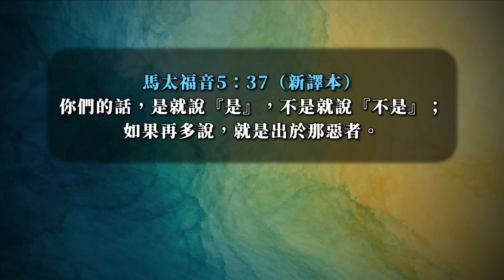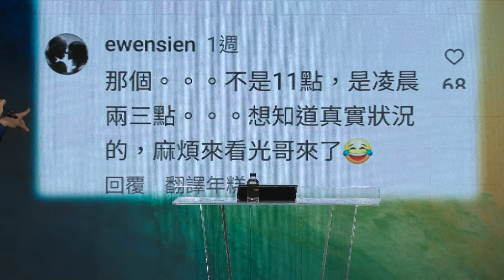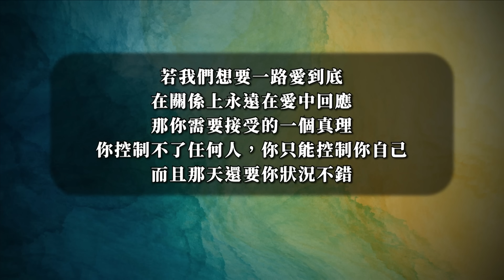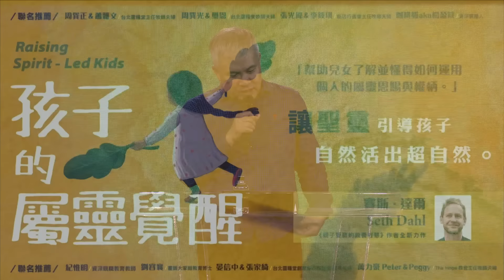【周巽光牧師】《健康整全家庭的關鍵》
《健康整全家庭的關鍵 》
講員：周巽光牧師

你是否正在為一段關係向神禱告？
明明已經很努力想維持關係，
為何對方老是用這樣的方式來對待你？
絲毫不見改善的關係，到底問題出在哪裡？

我們都以為關係裡面會充滿了愛、平安與美好，
但其實關係就像一個空盒子，
你放什麼進去就只能拿什麼出來。
而你想放什麼在你的『關係盒子』裡頭？

願神的國、神的旨意降臨在我們的關係中。
00:00 Intro
01:38 關係的迷思
05:31 關鍵一：溝通的藝術-四種溝通模式
17:58 溝通的三個工具
20:31 關鍵二：信任是根基
27:29關鍵三：一制性
38:52關鍵四：終極目標-心與心的連結

經文：馬太福音第5章37節、歌羅西書第3章9節、箴言第16章32節、箴言第17章17節
※節錄於2024/08/18Taipei 101 Church 台北 101 教會主日